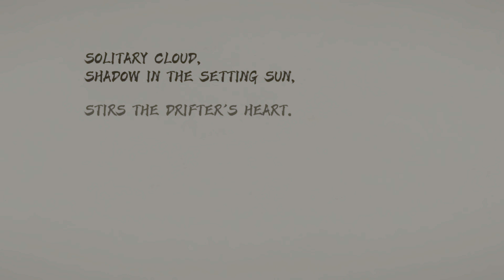C6 Kazuha hyper carry conquers the Spiral Abyss Floor 12 in Genshin Impact 3.8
C6 Kazuha teams up with C6 Faruzan, C6 Bennett and C0 Zhongli vanquish all the enemies in the 3.8 Spiral Abyss Floor 12.

Both sides - C6 Kazuha, C6 Faruzan, C6 Bennett, C0 Zhongli

If you enjoyed our video don't forget to give it a Like and Subscribe to the channel it means a lot to us and helps us stay motivated to continue making more videos.

Timestamps:
00:00 - Intro
00:08 - Chamber 1 first half
01:42 - Chamber 1 second half
02:58 - Chamber 2 first half
04:29  - Chamber 2 second half
05:57 - Chamber 3 first half
07:01 - Chamber 3 second half
08:43 - Kazuha Build
09:12 - Faruzan Build
09:42 - Bennett Build
10:05 - Zhongli Build
10:29 - Kazuha's story (Outro)